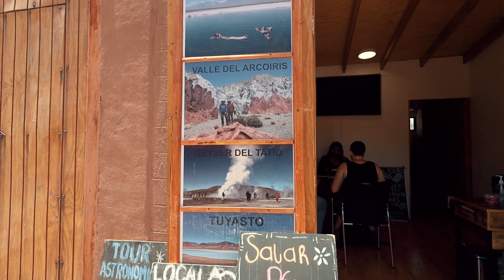BOLIVIA - Camino hacia el SALAR DE UYUNI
Empieza el viaje desde Chile hacia Bolivia, 4 días de aventuras para llegar al tan esperado Salar de Uyuni.